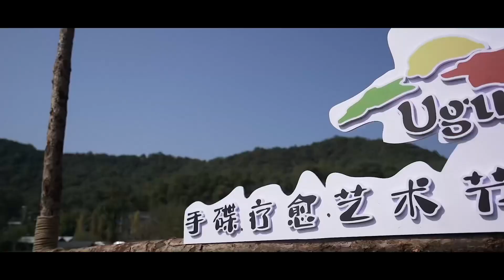Ugur handpan festival 2023